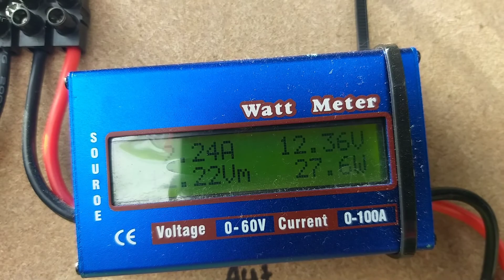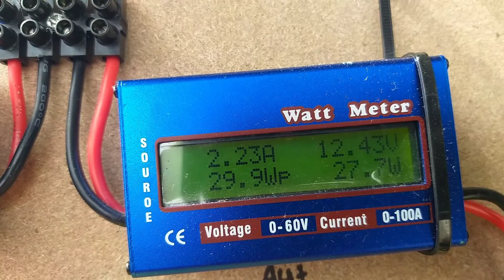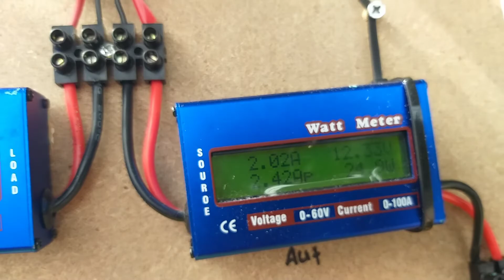POMPA AIR CUCI MOTOR TAMPA LISTRIK PLN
mesin cuci motor,
alat cuci mobil,
cuci motor tampa listrik,
alat semprot cuci sepeda motor,
membuat mesin cuci mobil dengan pompa air,

Terimakasih

2.watt meter DC 60V 100A 150A digital LCD DISPLAY link Pembelian